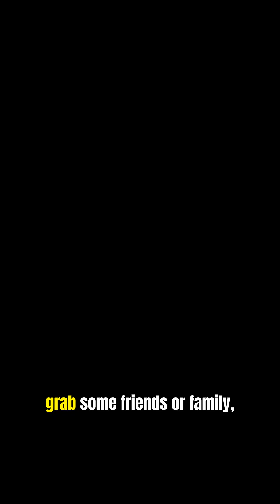Geminid Meteor Shower 2025: Watch the Sky Light Up! 🌠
Don’t miss the Geminid Meteor Shower — one of the best night sky shows of the year! 🌌✨
Peaking around December 14, you could see up to 150 meteors per hour!
Formed by asteroid 3200 Phaethon, these bright, slow-moving meteors are perfect for skywatchers.

☄️ Tip: Head somewhere dark, away from city lights, and look up around midnight!
Witness nature’s cosmic fireworks and share the moment with friends.